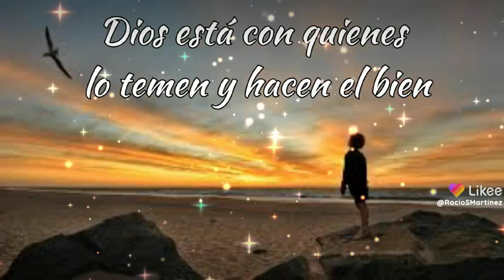Dios está con quienes lo temen y hacen el bien 🕎 ANIMO ☪️